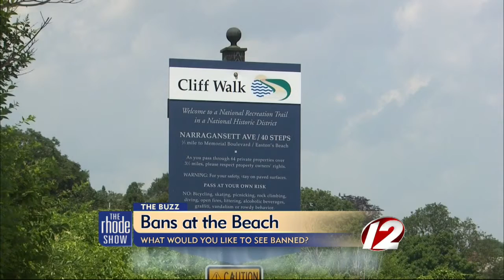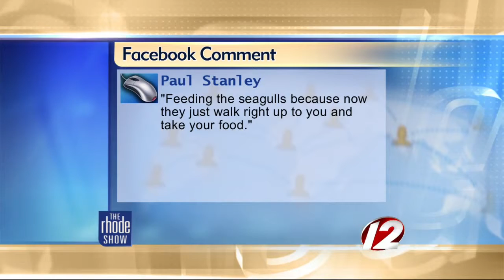The Buzz: Bans at the beach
Newport has banned smoking at beaches and parks.